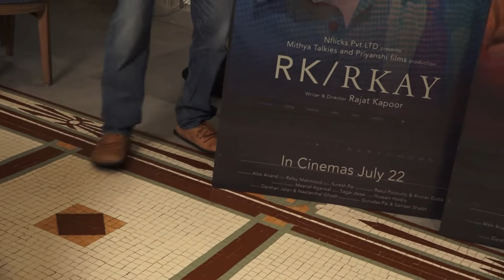MALLIKA SHERAWAT AND RAJAT KAPOOR PROMOTING THEIR UPCOMING FILM RKRKAY